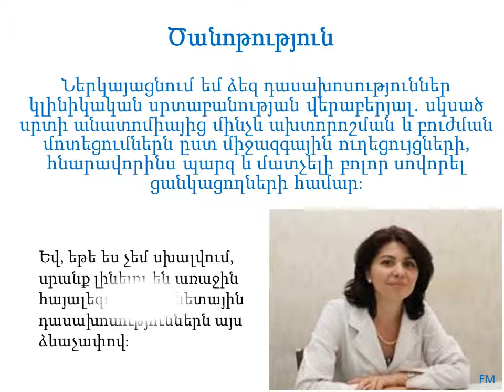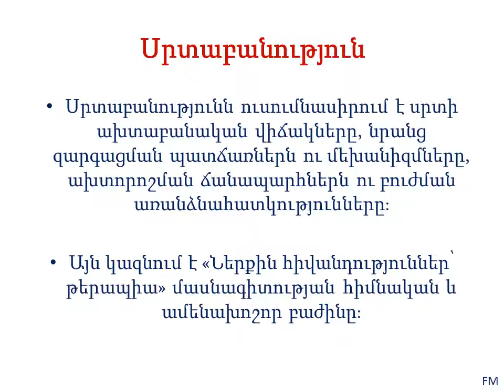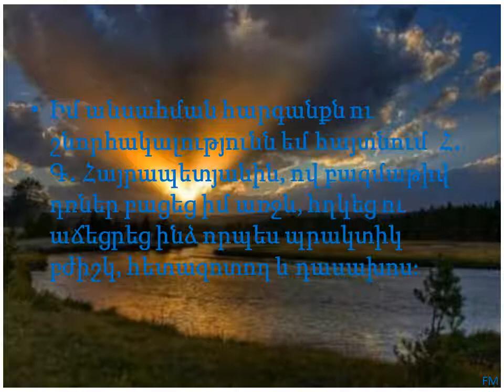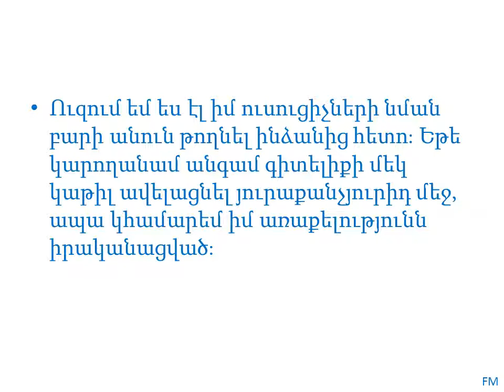Դաս 1.1. Ողջույնի խոսք և ծանոթություն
Ողջույնի խոսք և ծանոթություն